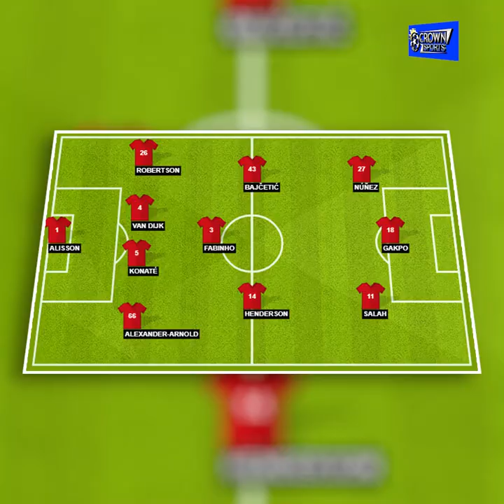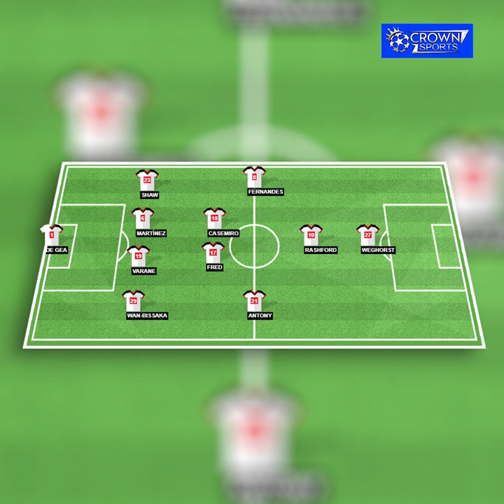វិភាគការប្រកួតសំខាន់ក្នុងក្របខណ្ឌ PL រវាង Liverpool ប៉ះ Man UTD (05/03/2023)